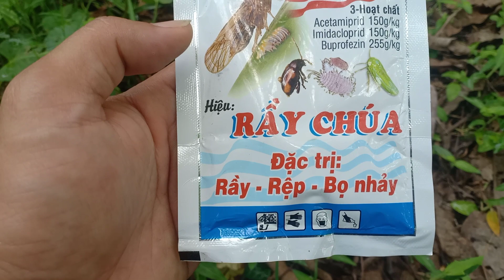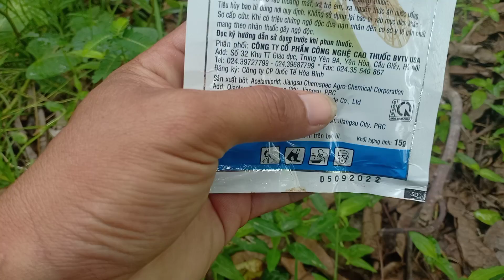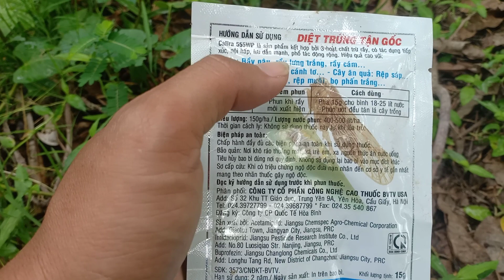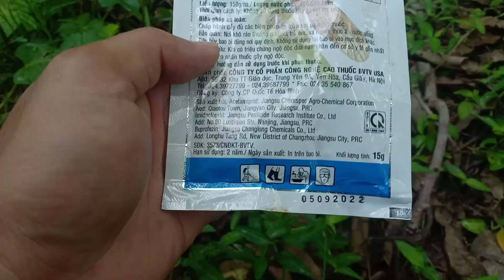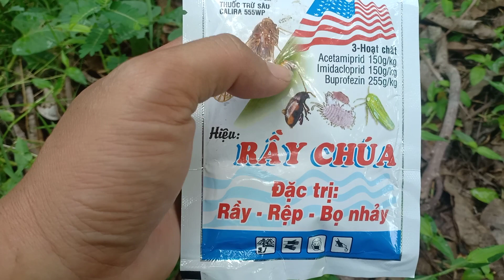Rầy chúa sự kết hợp của 3 hoạt chất trừ rầy